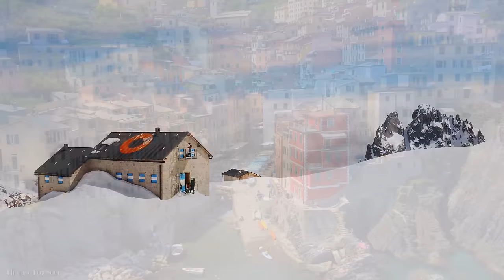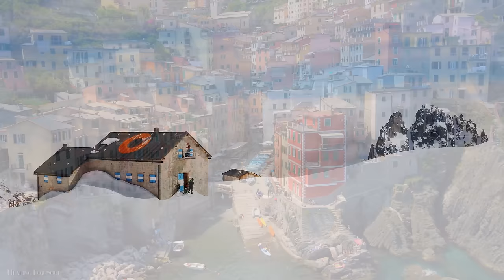Italy 4K - Scenic Relaxation Film With Inspiring Cinematic Music | 4K Video Ultra HD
Italy is a country in Southern Europe, renowned for its rich culture, history, and diverse cuisine. The nation boasts varied geography, featuring the famous Alps in the north, a long coastline along the Mediterranean Sea, and the flatlands of the Po River in the north.

With a history spanning thousands of years, Italy is the birthplace of ancient Roman civilization, contributing numerous iconic structures and artworks such as the Roman Colosseum and the renowned artistic works of Michelangelo in the Vatican City. The country is also home to major cities like Rome, the capital of Italy, with its wealth of historical sites, Florence, a cultural and artistic hub, and Venice, known for its unique canals and architecture.

Italy is a culinary paradise, offering delectable dishes like pizza, pasta, gelato, and espresso. Italians are known for their passion for life and creativity in arts, sports, and fashion design. With its natural beauty, distinctive culture, and vibrant lifestyle, Italy attracts millions of tourists each year.